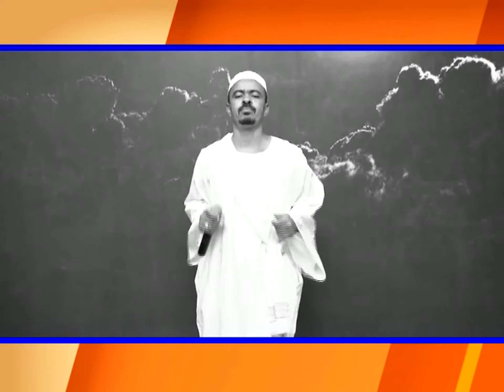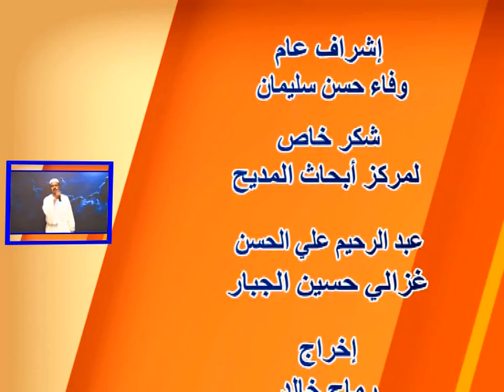صاحب السلوك الزبير عبد القادر جديد2022